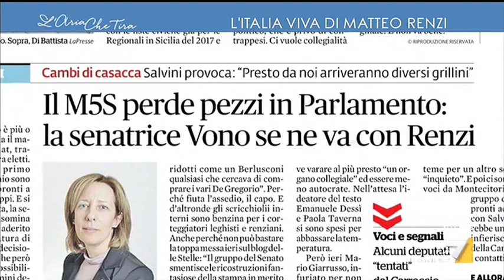Matteo Renzi: "I 5 Stelle insultavano e io querelavo, nei prossimi 5 anni aumento le mie ...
Matteo Renzi (Italia Viva): "Noi siamo insieme coi 5 Stelle solo perché Salvini ha fatto il matto. Io mi son dovuto mordere la lingua quando ho dovuto votare la fiducia a questo governo e ho fatto questa faccia".